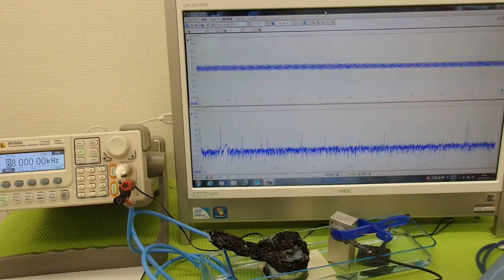超音波の発振制御システム ultrasonic-labo